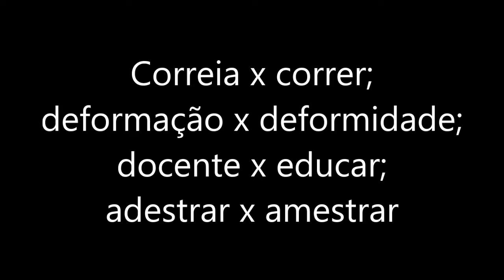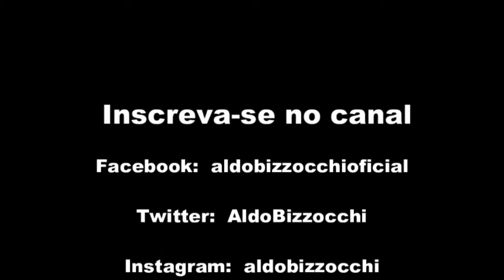Correia x correr, deformação x deformidade, docente x educar, adestrar x amestrar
Hoje respondo às seguintes perguntas de seguidores: o substantivo "correia" tem a ver com o verbo "correr"? "Deformação" é a mesma coisa que "deformidade" (num produto garantido contra deformidades)? "Docente" é da mesma origem das palavras "educar", "educação", etc.? E adestrar, é o mesmo que amestrar? Nas respostas a essas perguntas, alguns fatos interessantes sobre etimologia e sobre as peças que a língua nos prega.